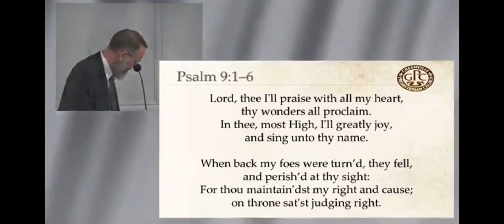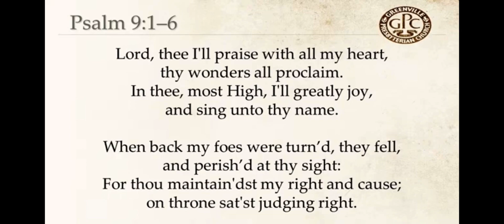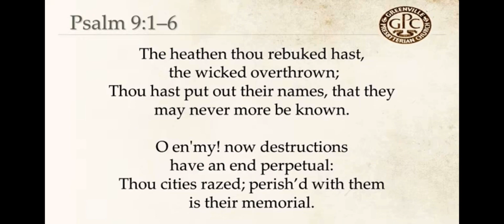Scottish Metrical Psalter 1650 Psalm 9:1-6 - Tune Gloucester | Devotional Intro. & Psalm Singing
Sequential psalm singing through the 1650 Scottish Metrical Psalter

Book 1 : Psalm 9:1-6
Tune - Gloucester
Devotional Meditation & Congregational Singing

To the chief Musician upon Muth-labben,

1 Lord, thee I’ll praise with all my heart,
thy wonders all proclaim.
2 In thee, most High, I’ll greatly joy,
and sing unto thy name.
3 When back my foes were turn’d, they fell,
and perish’d at thy sight:
4 For thou maintain’dst my right and cause;
on throne sat’st judging right.
5 The heathen thou rebuked hast,
the wicked overthrown;
Thou hast put out their names, that they
may never more be known.
6 O en’my! now destructions have
an end perpetual:
Thou cities raz’d; perish’d with them
is their memorial.